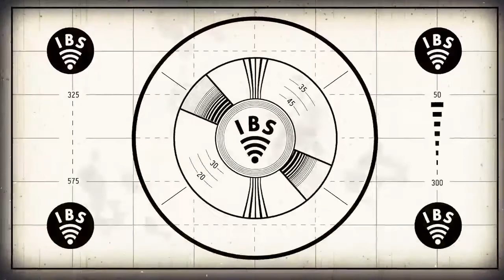AXE+ARCANA S01E16 - Jumping The Shark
A SharkWeek farewell to Cat